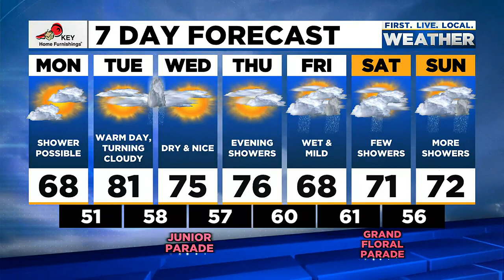Monday afternoon FOX 12 weather forecast (6/6)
Here is the weather forecast for the afternoon of Monday, June 6, 2022.